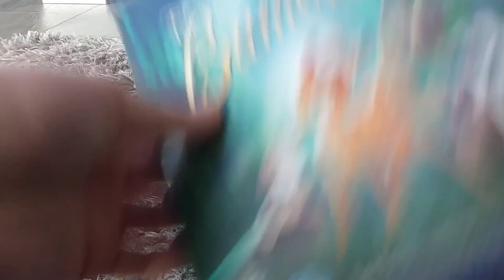Bambi and Bambi 2 (UK) DVD Unboxing